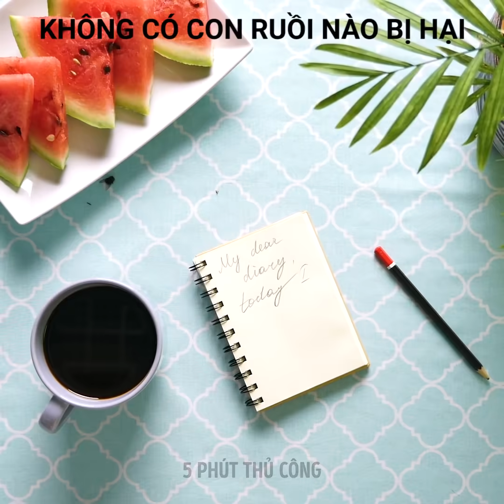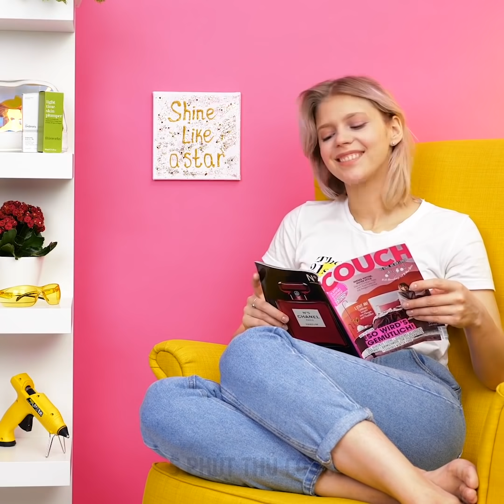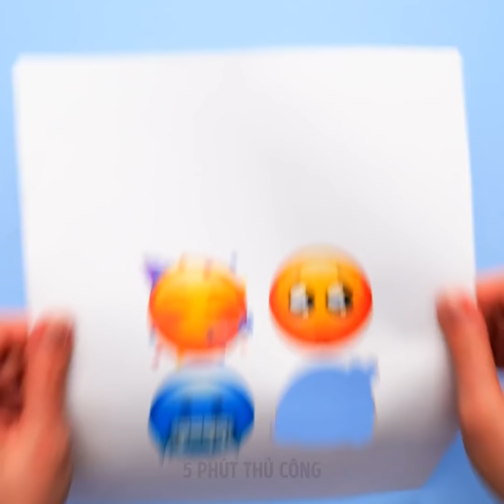25 MÓN ĐỒ THỦ CÔNG TỪ KEO NẾN NÓNG TUYỆT VỜI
NHỮNG MÓN ĐỒ THỦ CÔNG LÀM TỪ KEO NÓNG TUYỆT VỜI MÀ BẠN CHƯA TỪNG THẤY TRƯỚC ĐÂY

Trong video này, tôi sẽ chỉ cho bạn cách sử dụng keo nóng để làm bất cứ điều gì mà bạn có thể nghĩ ra nhé. Từ những thứ hữu ích xung quanh ngôi nhà của bạn cho đến đồ trang trí đáng yêu và các phụ kiện làm đẹp.
Nếu dép xỏ ngón của bạn bị hỏng, bạn có thể kẻ chúng bằng bút chì trên một tờ giấy nến. Sau đó, bạn xịt keo nóng lên trên để tạo ra những thương hiệu mới nhé.
Bạn có thể làm tương tự với kính râm đó. Bạn chỉ cần in một phác thảo hình cặp kính râm và sau đó vẽ theo hình này trên một tờ giấy để vui chơi cùng bạn bè bạn nhé.
Một mẹo hay khác là lấy một chiếc áo sơ mi trắng đơn giản bình thường, xịt thêm một ít keo nóng vào các hình mẫu vây / cá, và sau đó phủ thuốc nhuộm vải lên. Khi nó khô, hãy loại bỏ keo nóng và bạn sẽ có một chiếc áo mới với thiết kế thật đẹp mắt đó.
Để loại bỏ lông thú cưng khỏi áo len, hãy xịt vài đốm keo nóng trên găng tay cao su của bạn và sau đó vuốt những sợi lông nhỏ này, nó sẽ dính vào đôi găng tay liền đó.

Dấu thời gian:
0:07 - Những thứ hữu ích mà bạn có thể làm bằng keo nóng
1:52 - Dây kéo tự làm
3:40 - Móc treo quần áo chống trơn trượt tự làm
5:31 - Bông tai tự làm
8:17 - Hoa tai tự làm với hạt kim sa
8:34 - Đồ trang trí pha lê tuyệt vời cho ngôi nhà của bạn
10:35 - Mẹo hay với keo nóng